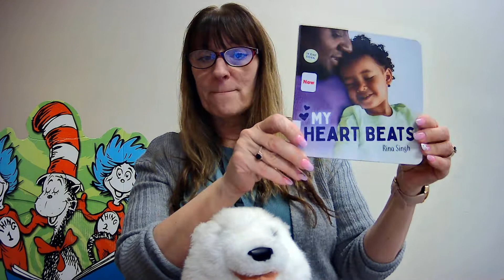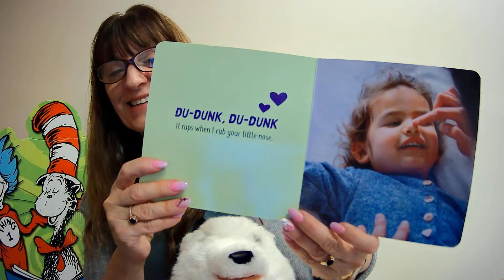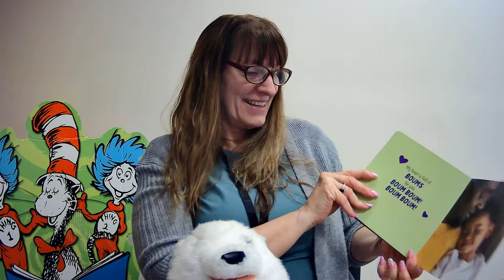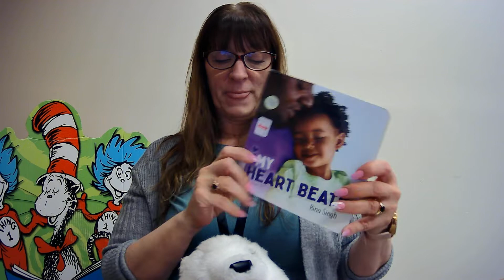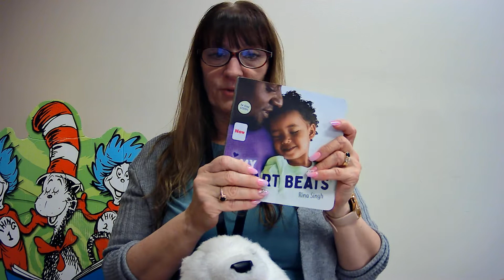Baby Storytime--April 15, 2022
Join Ms. Corinne for a lapsit storytime for babies and their caregivers.